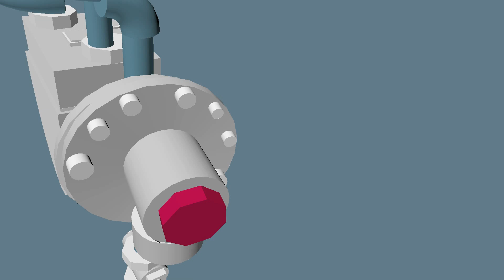An Introduction to a Residential Gas Service (3D Modeling)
This is a simple tutorial I created highlighting the different components found in a residential gas service.
This was created using 3D Modelling and Graphics.